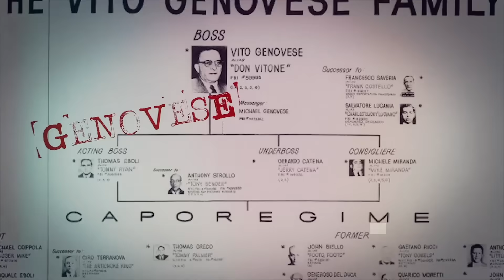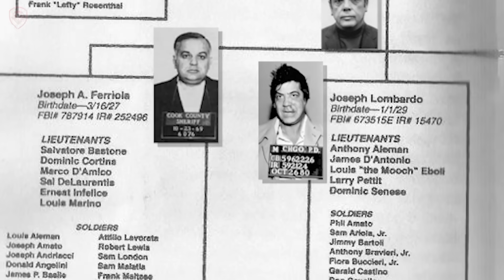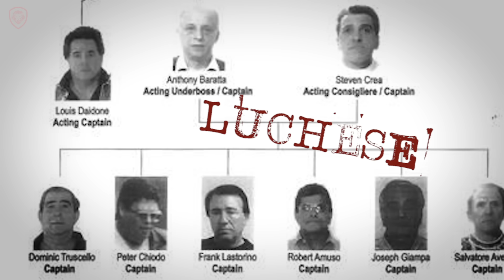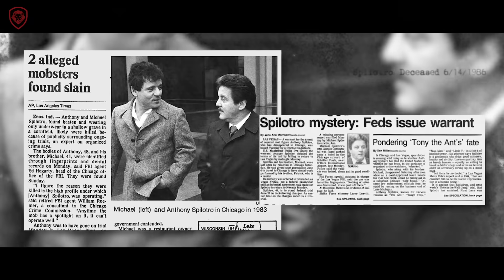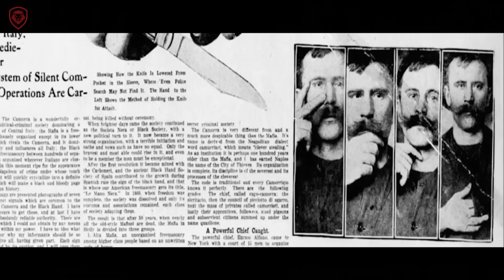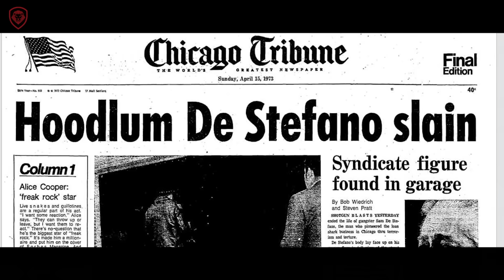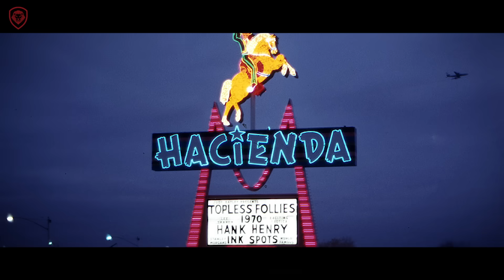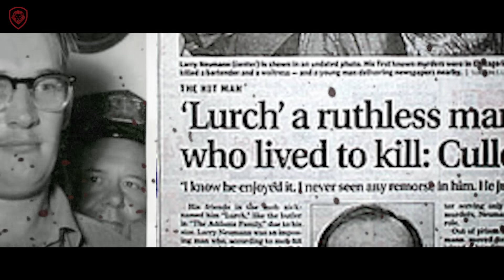Confessions of The Mafia Hitman for Tony Spilotro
Real Life Mafia Hitman for Tony Spilotro Frank Cullotta Opens Up in this full interview with Patrick Bet-David.

About Frank Cullotta:Frank Cullotta, is a former enforcer for the Chicago Outfit, leader of the "Hole in the Wall Gang" in Las Vegas, and a friend of notorious Chicago mobster Tony Spilotro. In later life, having given evidence against Spilotro and other mob associates, Cullotta wrote a book about his experiences.

About Valuetainment:

Founded in 2012 by Patrick Bet-David, our goal is to impact entrepreneurs around the world through value and entertainment. We are the #1 channel for entrepreneurs because of the diverse content and broad subjects we cover for entrepreneurs at all phases of their careers.